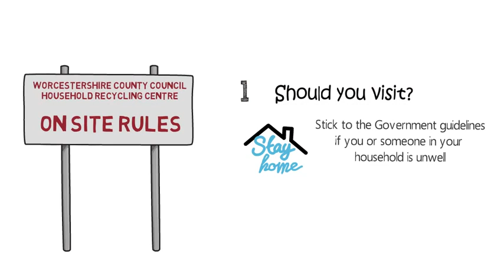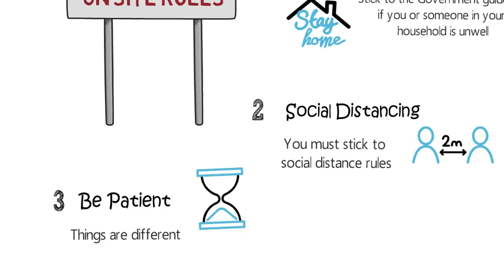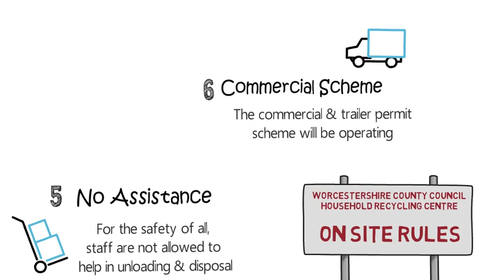Household Recycling Centre re-opening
Information from Worcestershire County Council on some of the restrictions when visiting household recycling centre's following Government Covid-19 guidelines.